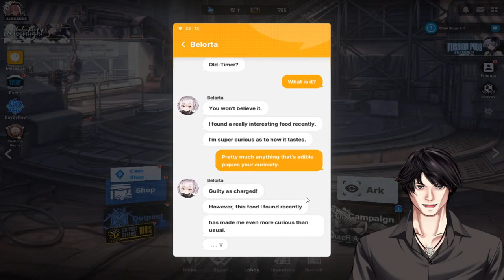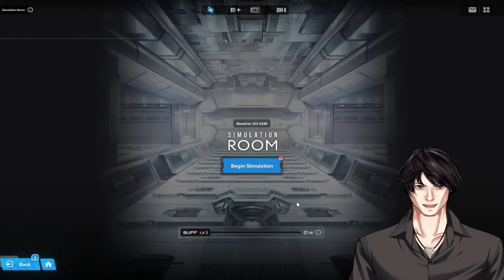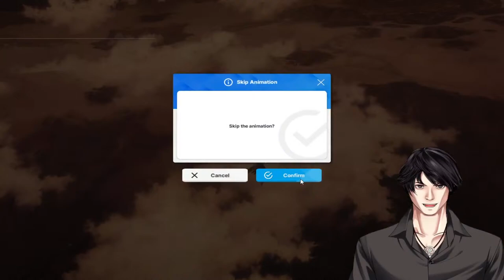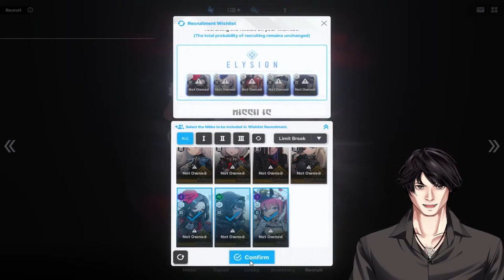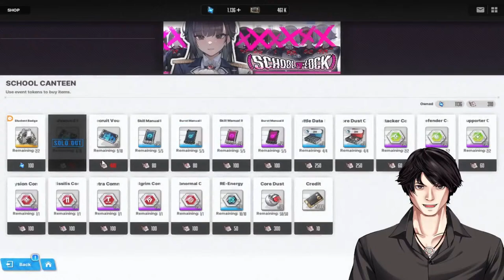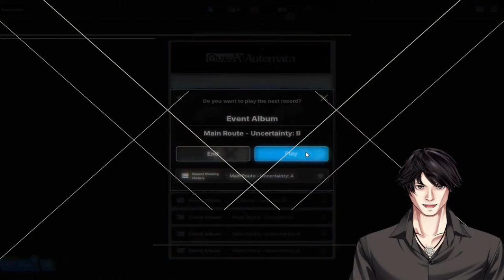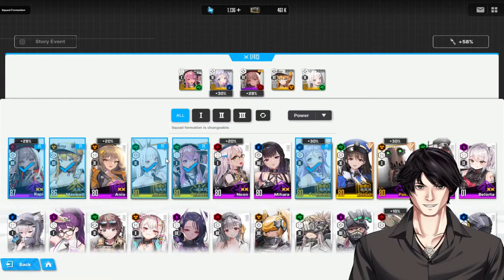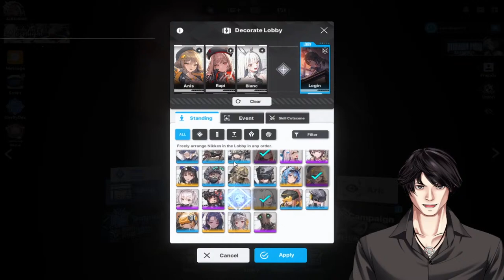[Goddess of Victory: Nikke] Not much time left, gotta make it count!